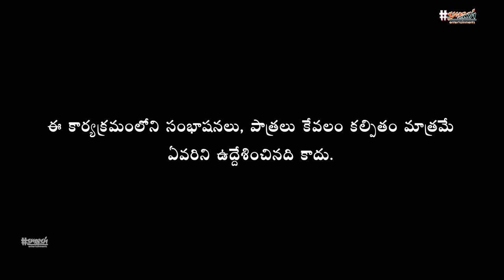గణేష్ మహారాజ్ కి చందా మేరా దందా Sudhakar maskuri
Actors : Sudhakar maskuri, Bharath, Mahesh, Naresh.

Concept : Rajender

LigEditing :Rajender

script and screen play : Sudhakar maskuri.

Camera : Rajender

Co-Director : Raj kumar

Directed By  Raj kumar.

Our shooting location :
village : Dhulaplly
mandal : Gandimaisamma - Dundigal
district : Medchal
state : Telangana